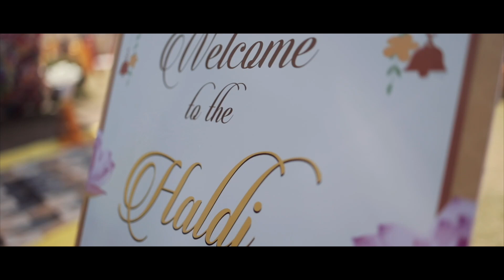Best Wedding Cinematic Video 2023 | Vaibhav & Ankita Marriage Teaser | Viresh Studio | Jaipur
Wedding Teaser
Beautiful Wedding Memories
Shoot By Viresh Studio jaipur
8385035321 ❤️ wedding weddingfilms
Best Pre wedding video
Shoot in 4k this pre wedding
This pre wedding is very well designed by our client and our team
Jaipur's best pre wedding
Vireshstduio.com